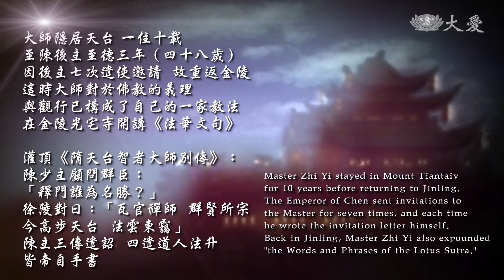【Great Dharma Masters in History】Great Master Zhi Zhe - EP19